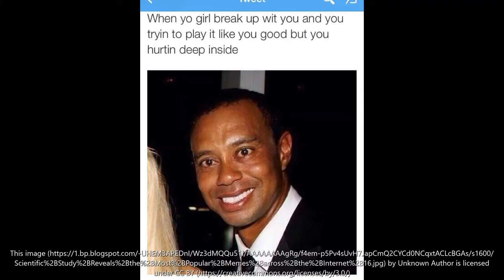Meme day #1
next one on 4/19/21